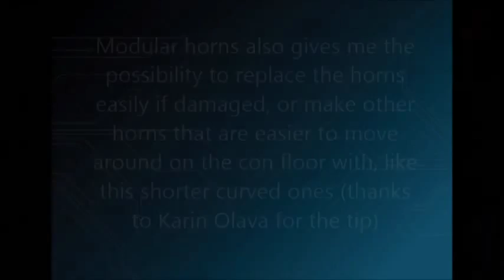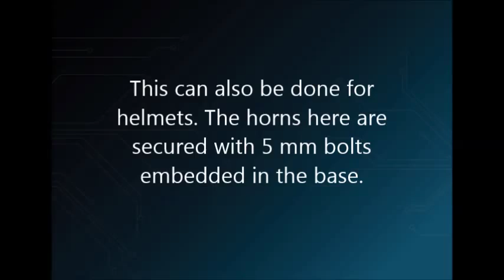Cosplay Hacks - Detachable horns for cosplay (Demon Hunter)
Another entry for my Cosplay Hacks series, where I show some of the hacks I use on my own cosplays.

For my Demon Hunter cosplay from Diablo III, I needed to be able to pack everything into one suitcase. Because of that I had to make some parts modular. Here I show you how to take on and off the different horns on the costume.

The music in this video is made by Darren Korb - Gateless (initially made for the game Transisor).